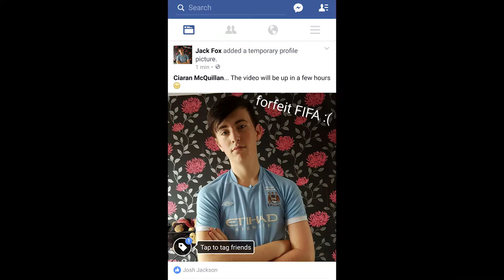Forfeit FIFA w/Ciaran | Déjà vu... The tables have turned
I'm open to suggestions and please tell me how I can improve my videos.